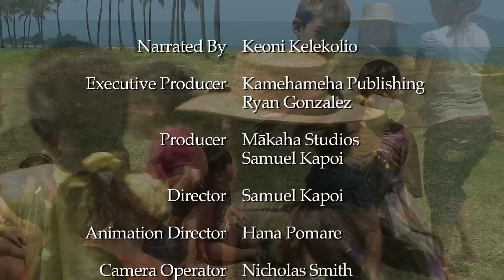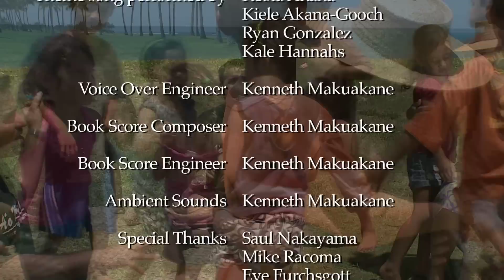Mohala Mai 'O Hau, How Hau Became Hau'ula — English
Hau, a young girl from Ko'olauloa, is overshadowed by her beautiful and talented older sisters named Niu, Pühala, and Lehua. But with the help of her kupuna, Hau begins to blossom as she discovers her unique talents and contributions.